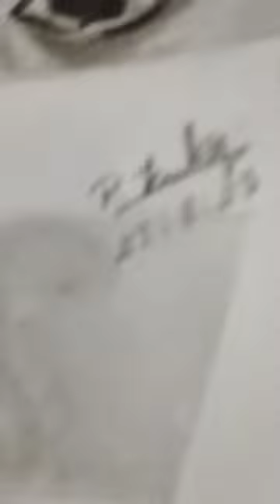❤🥰😍 ஓவியம் drawing drawingskill art artandcraft firstdrawing 3dwork artdrawing suvalakshmi